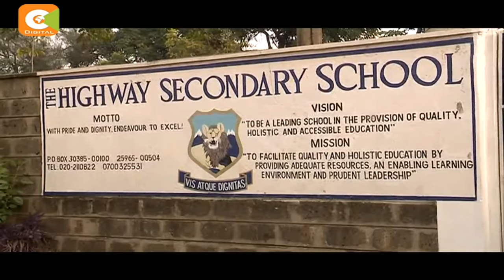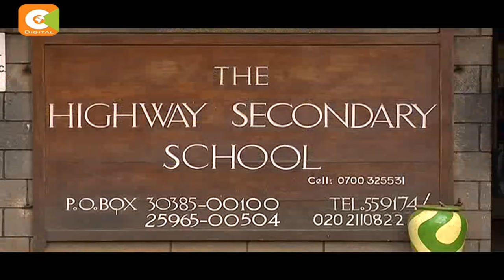Gov’t uses NIS to probe and curb wave of schools unrest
The government has roped in the national intelligence service and other security arms in the latest efforts to stem the wave of arson attacks in schools across the country. The security agencies have been tasked with monitoring criminal activities and collusion leading to the attacks with a view to apprehending suspects and preventing schools unrest. This comes even as highway secondary school here in Nairobi became the latest institution to indefinitely close following fears of an arson attack..